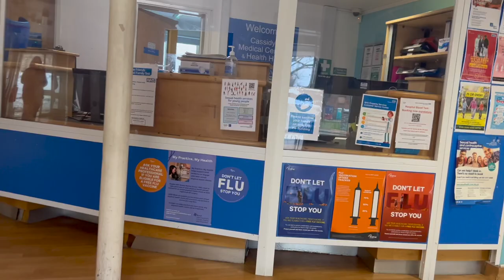My hba1c was what?!? (diabetic review)